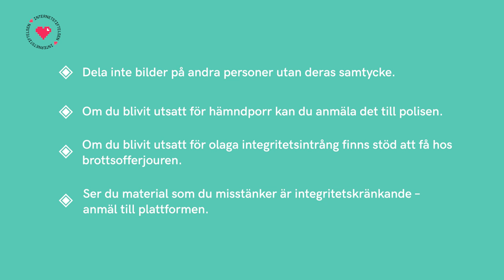Hjälp, det finns bilder på mig på en porrsajt! | Spårad med Parisa Amiri | Internetkunskap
Journalisten Parisa Amiri söker svar på frågor om integritet på internet. I det här avsnittet träffar hon juristen Ängla Eklund för att få reda mer om lagen olaga integritetsintrång, även kallad hämndporrlagen. Vilka rättigheter har du om någon laddar upp nakenbilder på dig på nätet utan ditt samtycke?

⚡️ LÄR DIG MER OM INTEGRITET PÅ INTERNETKUNSKAP
Så skyddas du mot hämndporr och förtal på nätet: